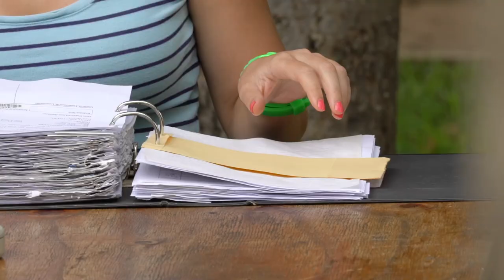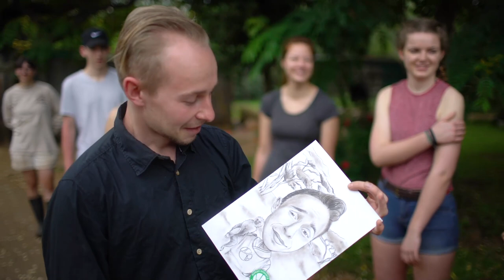Обезьяны Южной Африки. Спасение диких животных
В Южной Африке, как всем хорошо известно, полным – полно разных зверей. Но, к великому сожалению, многим из них требуется помощь.  В естественной среде обитания они ее получить не могут, тогда на помощь приходят люди, такие, например, как работники и волонтеры реабилитационного центра «Риверсайд».  Здесь занимаемся спасением бабуинов, зеленых мартышек, красных шакалов, каракалов и кистеухих свиней. Но главная специализация Риверсайда – это зеленые мартышки - верветки.  Александр Башкирцев - молодой, подающий надежды актер театра и кино отправляется в ЮАР, чтобы внести посильный вклад в спасение диких животных Африки.